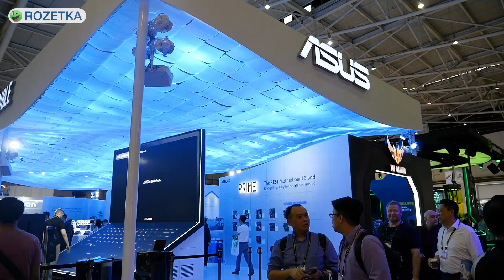Игровые ноутбуки, смарт-часы и гарнитура с Type-C – Новинки Asus на Computex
Репортаж со стенда Asus на Computex, в котором расскажем о новых игровых ноутбуках Strix II и Hero II, игровой гарнитуре Delta с интерфейсом USB Type-C и смарт-часы с датчиком кровяного давления VivoWatch BP.